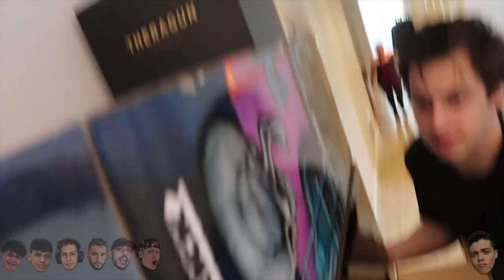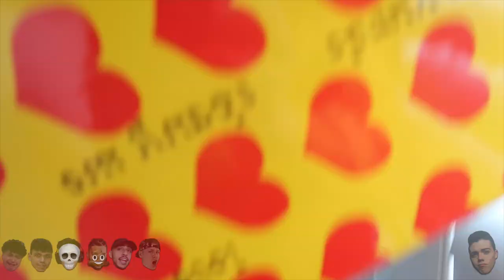Hide And Seek In A $30,000,000 Mansion - FaZe House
Hide And Seek In A $30,000,000 Mansion - FaZe House featuring @FaZe Kay @FaZe Rain @FaZe Adapt @FaZe Jarvis @FaZe Teeqo @FaZe Temperrr @Cizzorz